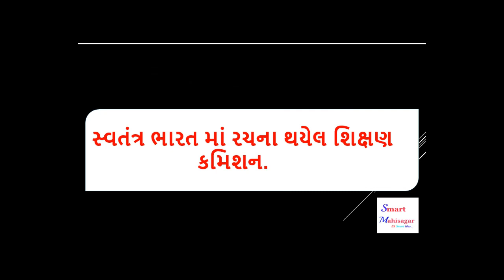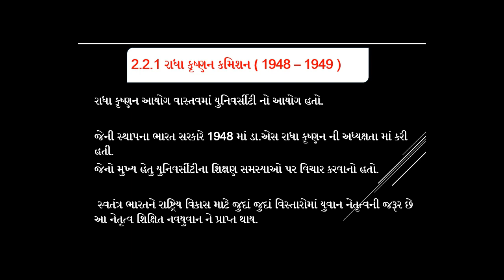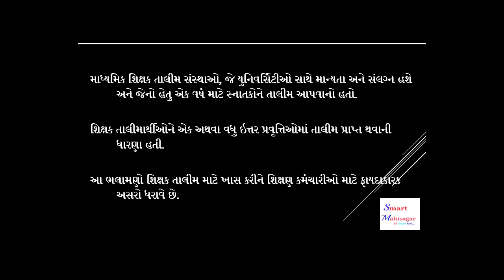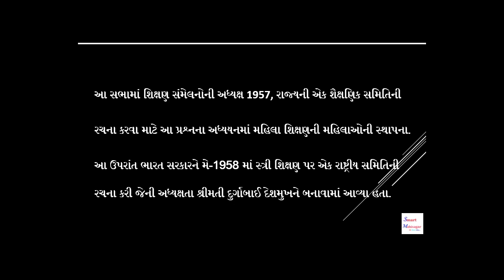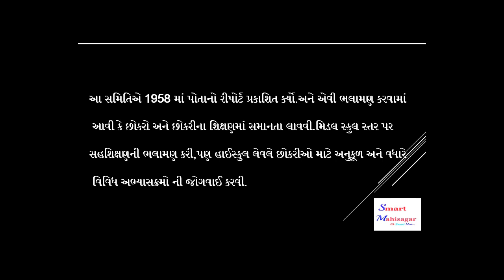NIOS D.EL.ED LECTURE-4 ગુજરાતી વિડીઓ લેકચર કોર્ષ 501,એકમ-2 ભારતીય શિક્ષણ પધ્ધતિ-2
આજે આપણે NIOS D.EL.ED LECTURE-4 ગુજરાતી વિડીઓ લેકચર કોર્ષ 501માં એકમ-2 માં ભારતીય શિક્ષણ પધ્ધતિ-2 માં સ્વતંત્ર ભારત માં રચના થયેલ શિક્ષણ કમિશન માં 2.2.1 રાધા કૃષ્ણન કમિશન ( 1948 – 1949 ),2.2.2 મુદાલર કમિશન ( 1952 ),2.2.3 મહિલા શિક્ષણ પર રાષ્ટ્રીય સમિતિ ( દુર્ગાબાઈ દેશમુખ સમિતિ ) 1958 વિશેની સમજ મેળવીશું.